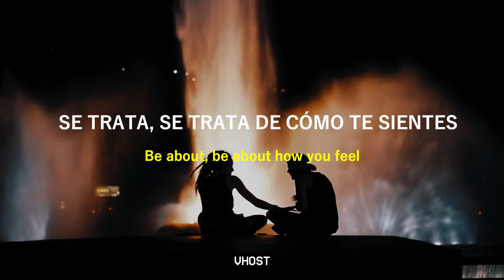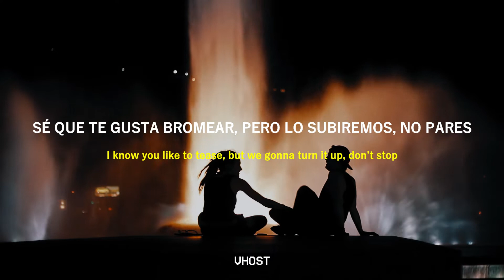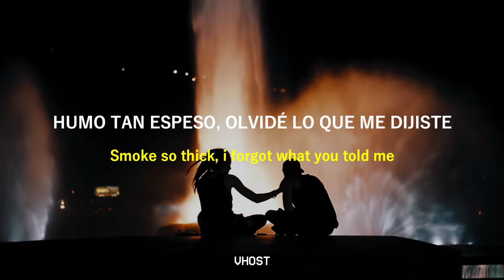GOLDA - NsfW (DRKTMS Remix) (Official Video) || Sub. Español + Lyrics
¡Espero te haya gustado el video!